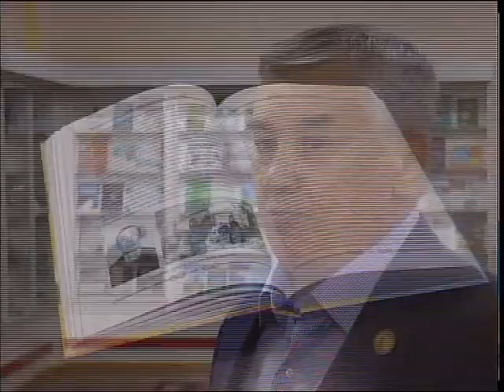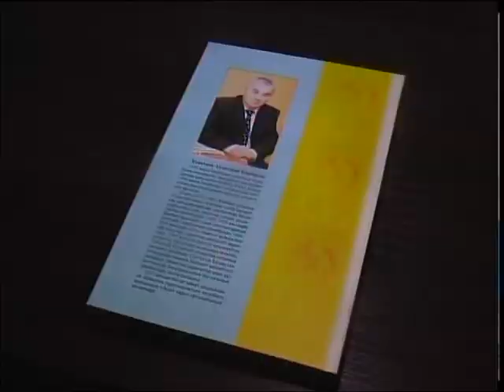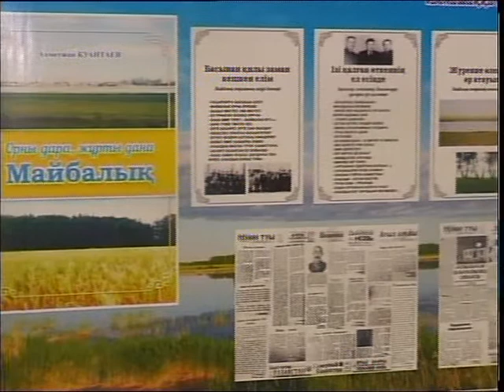Презентация книги КАЗ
"Орны дара, халқы дана Майбалық". Осылай аталған кітаптың тұсау кесері жақында Жамбыл ауданында өткен болатын. Енді Солтүстік Қазақстанның дамуында ерекше рөл атқарған Майбалық ауылы жайлы кітап петропавлдық көрерменнің қолына тиді. "Асыл мұра" орталығы 80 данамен шығарған кітаптың авторы - Ахметжан Қуантаев. Бұл еңбек - биыл құрылғанына 90 жыл толған елді мекен халқы үшін үлкен сый болды.